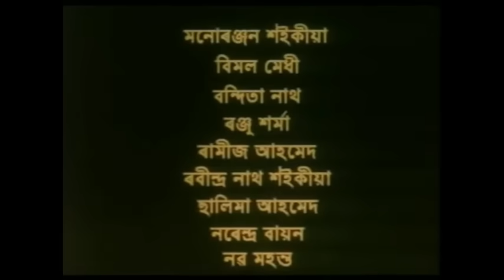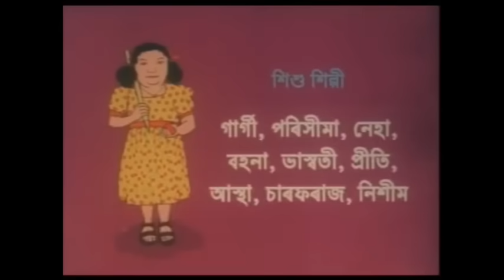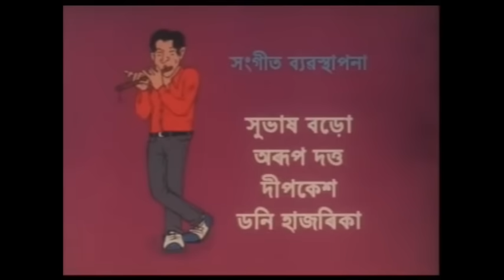Junda Eman Gunda Full Assamese Hit Film - Biki & Angurlata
Movie : Junda Eman Gunda
*ing - Biki & Angurlata
Director - Chandra Mudoi